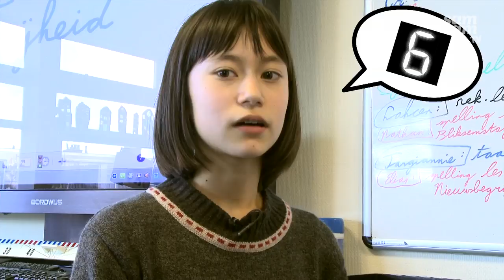Wat denk jij?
Vrijheid van meningsuiting is een kinderrecht. Maar mag je eigenlijk alles zeggen wat je wil of denkt? En als je niet zomaar alles mag zeggen, wanneer mag dat dan wel en wanneer niet?
Wij vroegen het leerlingen van groep 7 van basisschool de Elout in Amsterdam.

Dit filmpje hoort bij het themanummer 'VRIJHEID' van het wereldtijdschrift Samsam (2016/3). Lees de reportage ‘Wat denk jij? op

Wil je nog meer weten over dit onderwerp?
Schrijf een reactie en je krijgt zo snel mogelijk antwoord!

SAMSAM
Samsam interviewt kinderen over de hele wereld over hun dagelijks leven.
De ene keer gaat het over hun geloof of cultuur.
De andere keer over muziek of sport.
En natuurlijk ook over wat ze eten en waar ze wonen.
Milieu en mensenrechten zijn ook belangrijke thema’s.
vind je meer verhalen, foto’s, filmpjes en een quiz!